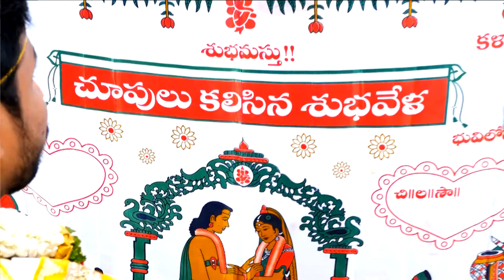NICE COUPLE SUNAYANA MANIKANTA WEDDING MOVEMENTS